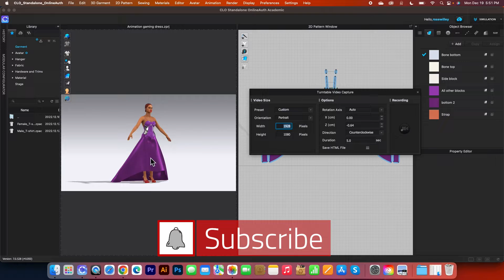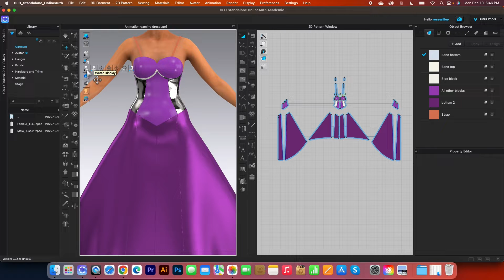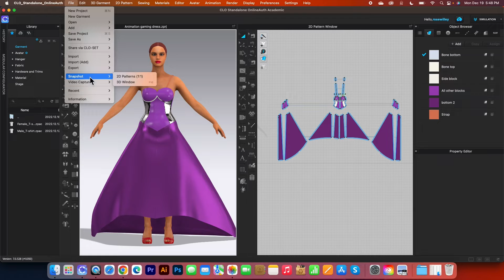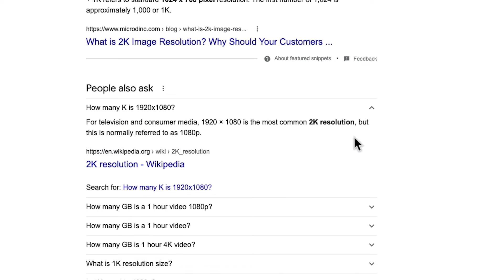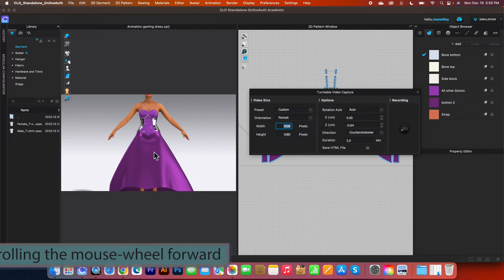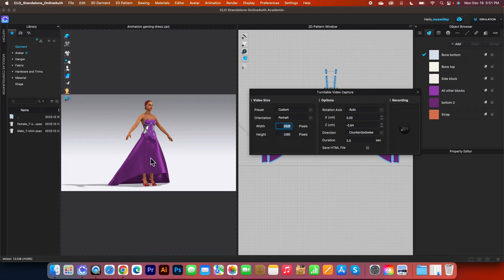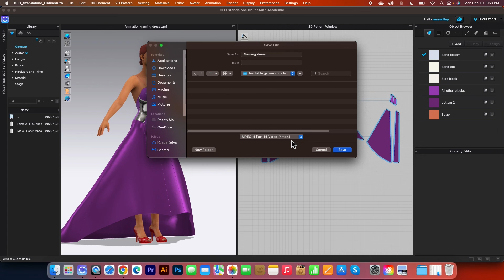How to make garment turn clo 3d in high quality video easy step-by-step | clo 3d beginner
Hello, Designistas welcome to Encoder Fashion. This is Rose Willey. And thanks Jean, for the question: “how can we make a turntable garment with high-quality video in clo 3d“ This video will walk you through step-by-step how to make a turntable in clo 3d. Then, export that for a high-quality video format where you can share that on social media as well as present that to your potential customers.